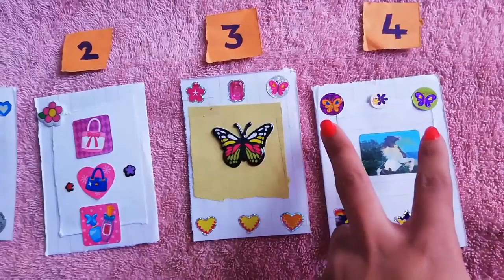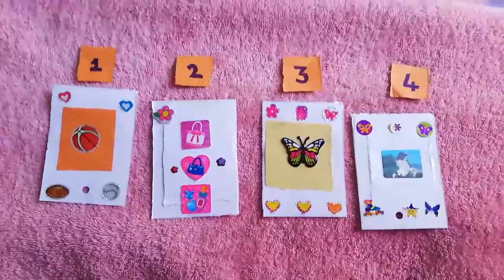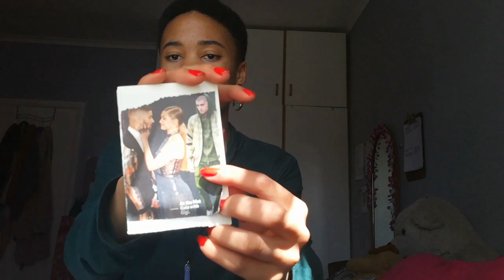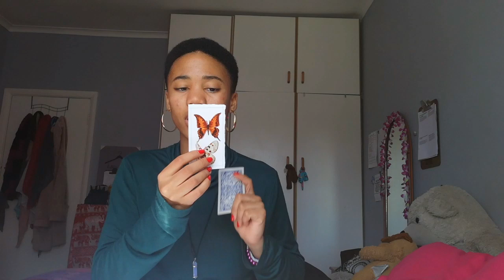WHAT MAKES YOU SPECIAL PICK A CARD READING CARTOMANCY TAROT